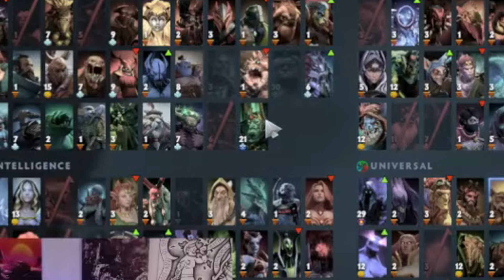Dota 2 - Wraith King domination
Mykines focusing all his mental energy and concentration to dominate the enemy with Wraith King.

If you want to support me and be in the credits at the end